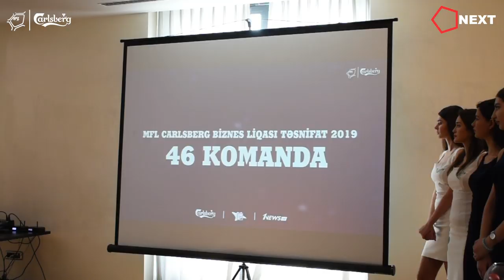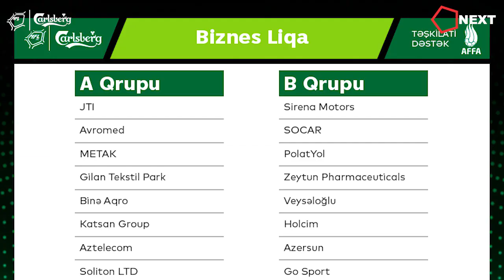MFL- Carlsberg biznes liqasının püşkatma mərasimi